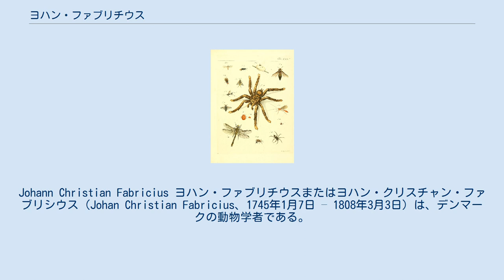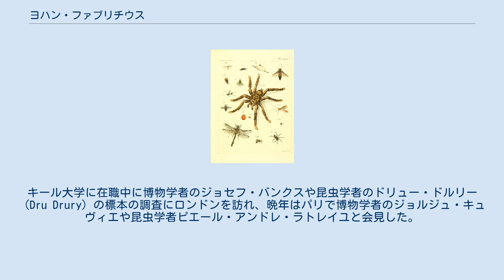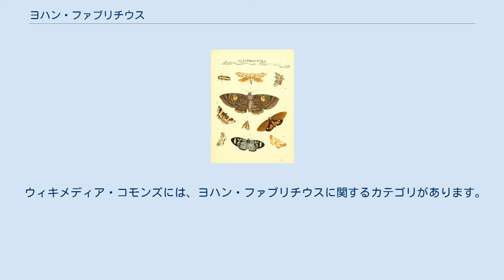ヨハン・ファブリチウス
Johann Christian Fabricius ヨハン・ファブリチウスまたはヨハン・クリスチャン・ファブリシウス（Johan Christian Fabricius、1745年1月7日 – 1808年3月3日）は、デンマークの動物学者である。
 特に節足動物を含む昆虫学の分野で業績を上げた。
カール・フォン・リンネの弟子で、18世紀のもっとも重要な昆虫学者である。
10.000種近い動物を命名し、近代的な昆虫の分類の基礎を築いた。
 当時、シュレースヴィヒ公国に属したトゥナー（現在は南デンマーク地域のドイツ国境部）に医者の息子として生まれた。
1762年にコペンハーゲン大学に入学し、その年の暮れ、ウプサラのリンネのもとに行き、彼のもとで2年間学んだ。
コペンハーゲンに戻った後、父親の資金援助のもとで昆虫の分類的研究に専念し、1775年に研究を発表した。
 1770年にコペンハーゲン大学の教授に任じられ、1776年にキール大学の自然史、経済学の教授となった。
キール大学は自然史博物館と植物園を新設した。
何度か職を辞そうとしたが、学生たちがデンマーク王でシュレースヴィヒ公のクリスチャン7世に留任を要請することによって思いとどまったこともある。
キール大学に在職中に博物学者のジョセフ・バンクスや昆虫学者のドリュー・ドルリー（Dru Drury）の標本の調査にロンドンを訪れ、晩年はパリで博物学者のジョルジュ・キュヴィエや昆虫学者ピエール・アンドレ・ラトレイユと会見した。
 多くの著書を出版し。
9,776種の昆虫を記載した。
 ファブリチウスのコレクションはロンドン自然史博物館や、パリ自然史博物館、オックスフォードのホープ昆虫学科、グラスゴーのハンテリアン博物館、キールの動物学博物館、コペンハーゲンのデンマーク自然史博物館（Statens Naturhistoriske Museum）などに保存された。
Genera insectorum Linnaei et Fabricii iconibus illustrata の図版 ^ Johan Christian Fabricius" (in Danish). Dansk biografisk leksikon. 5 (1st ed.). Projekt Runeberg. 1891. pp. 24–30. ^ S. L. Tuxen (1967). "The entomologist J. C. Fabricius". Annual Review of Entomology 12: 1–15. doi:10.1146/annurev.en.12.010167.000245 ^ Jon-Arne Sneli, Jørgen Knudsen & Antonia Vedelsby (2009). "Johan Christian Fabricius and his molluscan species, Acesta excavata (J. C. Fabricius, 1779)" (PDF). Steenstrupia 30 (2): 153–162. “アーカイブされたコピー”. 2011年7月19日時点のオリジナルよりアーカイブ。
2010年9月14日閲覧。
 ウィキメディア・コモンズには、ヨハン・ファブリチウスに関するカテゴリがあります。
 J.Fabr.は、植物の学名で命名者を示す場合にヨハン・ファブリチウスを示すのに使われる。